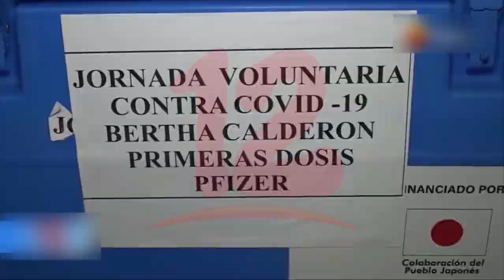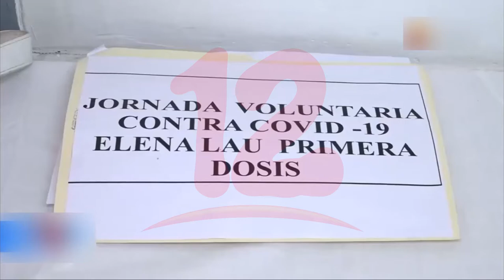Jornada de vacunación contra el covid-19 a personas mayor de 30 años llega al Caribe Sur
Noticias12Nicaragua Conozca los puntos donde este miércoles se estará realizando la jornada de vacunación para personas mayores de 30 años así como para embarazadas, recién alumbradas y lactantes